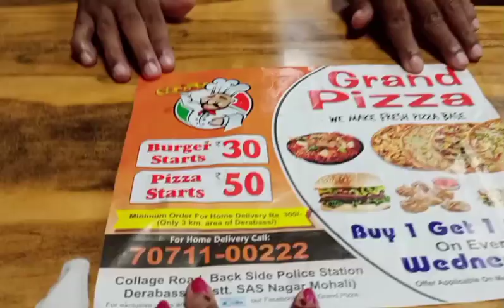pizza 🍕party vlog||daily vlog||anjumukuvlog||subscribe